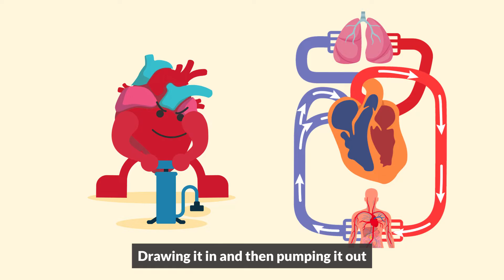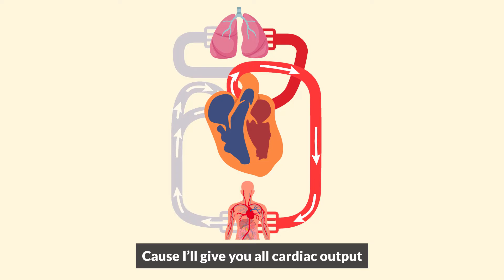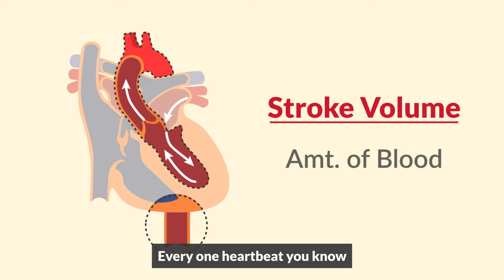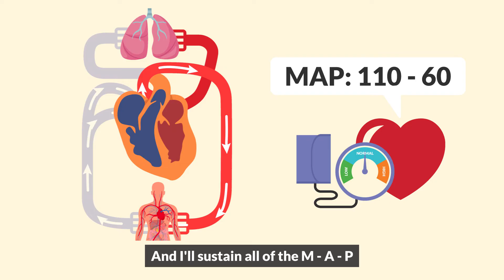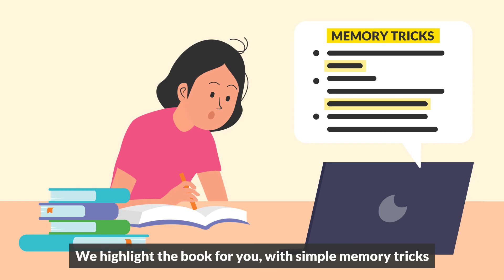All of Me Song | Nurse Mike's Memory Music for Nursing Students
Today’s video is all about blood flow through the heart.

Join us on a rhythmic journey through the intricacies of cardiovascular physiology, as we explore the fascinating process of how blood pumps through the heart.

Don't miss this unique blend of entertainment and education.